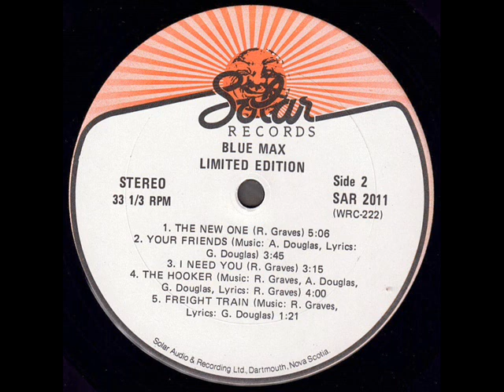Blue Max "Limited Edition" 1977 *Your Friend*